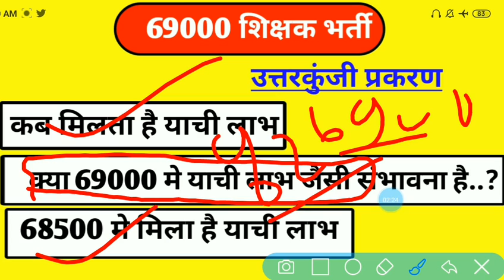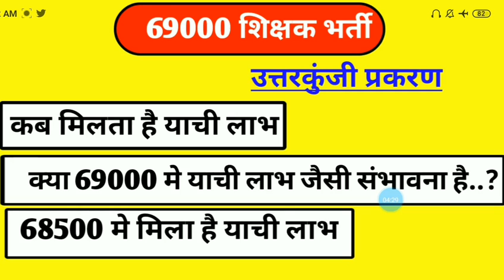69000 शिक्षक भर्ती उत्तर कुंजी प्रकरण में याची लाभ जैसी स्थिति अभी नहीं🙏🙏🙏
आपको इस वीडियो में  69000 शिक्षक भर्ती को लेकर के जो भी अपडेट प्रजेंट टाइम में प्राप्त हुए उन सभी को समाहित करने की पूरी की पूरी कोशिश की गई है।ओ

68500 शिक्षक भर्ती में अभ्यर्थियों को मिली बड़ी जीत

Answer key विशेष सूचना

69000 शिक्षक भर्ती
69000 shikshak bharti latest news,
69000 शिक्षक भर्ती लेटेस्ट न्यूज़
69000 शिक्षक भर्ती लेटेस्ट न्यूज़ today,
69000 शिक्षक भर्ती न्यूज़,
69000 shikshak bharti latest news today court update,
69000 शिक्षक भर्ती अपडेट,
69000 शिक्षक भर्ती कोर्ट अपडेट,
69000 शिक्षक भर्ती टुडे न्यूज़,
शिक्षक भर्ती 69000 लेटेस्ट न्यूज़,
69k शिक्षक भर्ती,
69000 teacher bharti,
69000 shikshak bharti update,
69000 शिक्षक भर्ती उत्तर प्रदेश,
69000 shikshak bharti news today in hindi,
69000 shikshak bharti news,
शिक्षक भर्ती 69000,
69000 सहायक शिक्षक भर्ती लेटेस्ट न्यूज़,
69000 bharti,
shikshak bharti 69000 latest news,
लेटेस्ट न्यूज़ 69000 शिक्षक भर्ती,
today news 69000 shikshak bharti,
69000 shikshak bharti today news,
69000 shikshak,
69000 teacher bharti today news,
69000 shikshak bharti latest update,
69000 shikshak bharti 2020